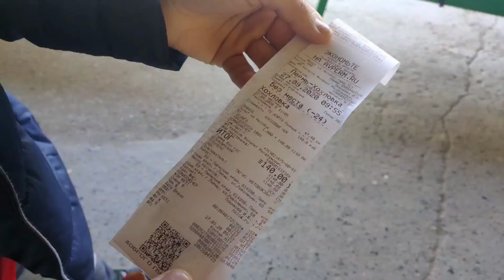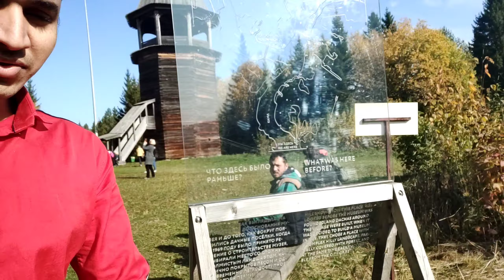Open Air Museum In Perm Region रूस के पर्म राज्य में खुली हवा मै संग्रहालय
On 27 September (Sunday) me and my friends we went to open air museum which is located at XOXLOBKA town 50 km far from perm, which is major tourist attraction of perm region,